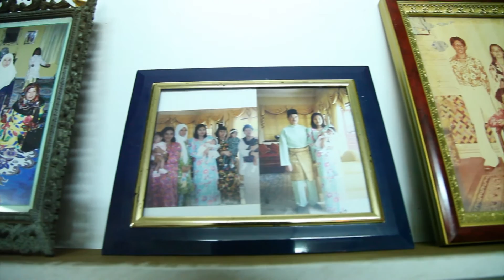SDE Pernikahan Safura + Ariff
Finally 1st time Same Day Edit (SDE) was done in 4 hours. Hope you guys enjoy it and pls c&c for our improvement. Congratulation to Safura & Dr. Muhammad Ariff , can't wait to see you both for next reception in KL.